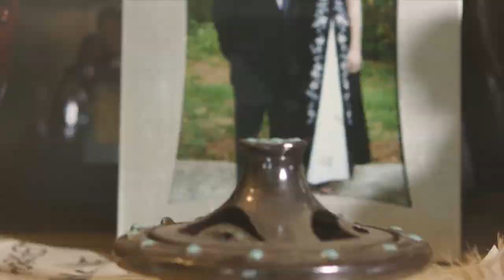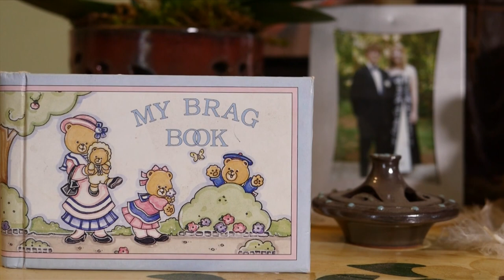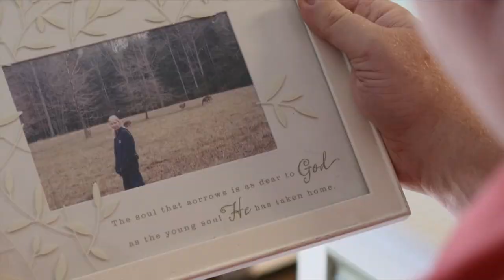"Christ Was With My Daughter" - Radical Forgiveness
19-year-old daughter of Kate and Andy Grosmaire was shot by her longtime boyfriend Conor. She died five days later on Good Friday. The Grosmaires’ ability to forgive Conor became his first experience of God’s love and led him to a new life in Christ.